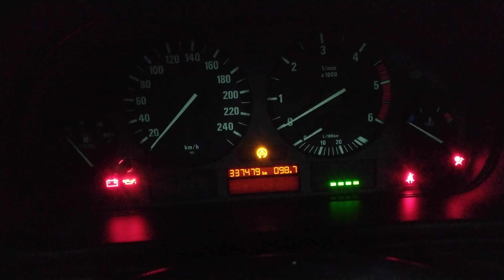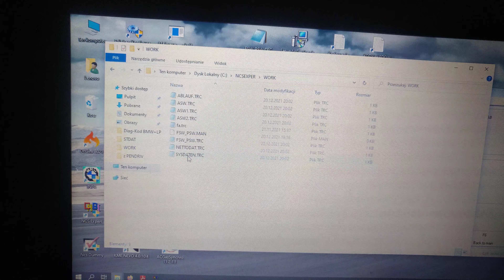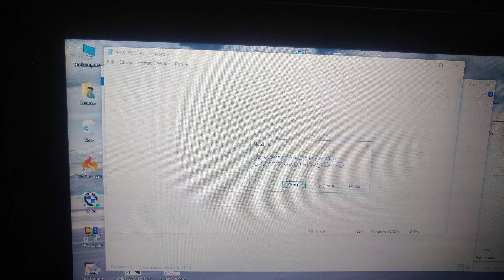Usunięcie Kontrolki ASC DSC Po Wymianie Pompy ABS BMW e39 (23 ASC Varianten Kodierung)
Usunięcie Kontrolki ASC DSC Po Wymianie Pompy ABS BMW e39 (kodowanie).
Pompa została zamontowana używana. Bmw to e39 520d.
Błąd jaki występował w sterowniku ABS/ASC: 23 ASC Varianten Kodierung